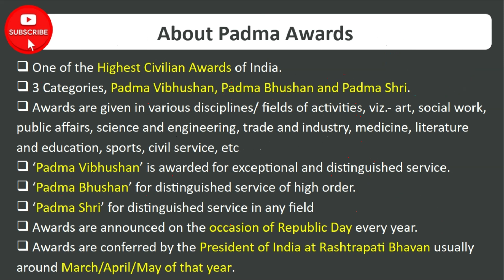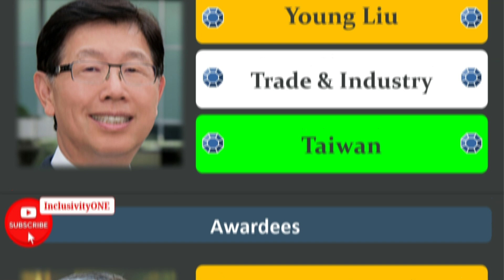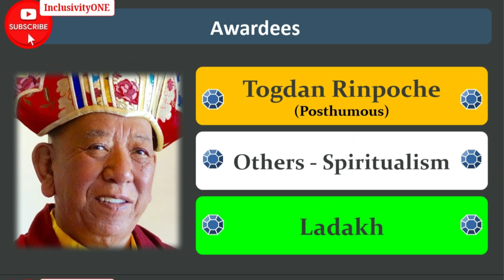Padma Awards 2024 Winners List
Hello Viewer,
About Us: Inclusivity ONE channel is about everything on earth. We try our best to come up with useful videos in all categories.

This Video is made for the Intelligent Viewers  who like to get updated with Latest information on Indian government highest civilian awards. This Video gives a Complete List of Winners of Padma Awards 2024.